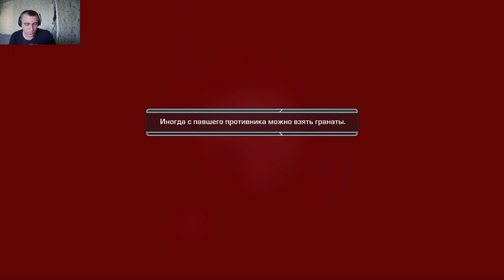James Bond 007 - Quantum of Solace#7